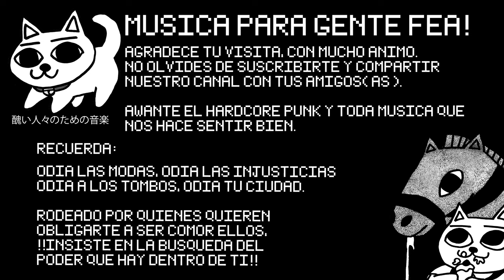Chain Circuits - Demo (2024)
Chain Circuits
Demo (2024)
Sello: Richter Scale | Invisible Audio | Menace Records
Formato: Cintas de Cassette.
Genero: Hardcore Punk
País: Indonesia, Batam.

Lista De Títulos:

01  Coup D'Etat |  00:30
02  Disperse All Barricade |  02:09
03  Pigs  |  03:24
04  Resistencia  |  04:44
05  Fist To Fist  |  06:23

El punk trastornado de Batam con toda su fuerza, forma una fila para terminar tu trabajo de mierda, pon tu altavoz al volumen más alto y marcha hacia el odio. Tritura y destruye con Aaru y Leg. Lo recomiendo encarecidamente si le gustan Discharge, Bastard, Anti-Cimex, MG-15, Totalitär. Cantado en inglés, francés y español. ¡Cuidado con los cerdos y al carajo con el genocidio!

Grabado @ Budaphest Studio
Mezclado por Jefrey Tiger
Masterizado por Will Killingsworth @ Dead Air Studios
Portada de Love You Since Day 1